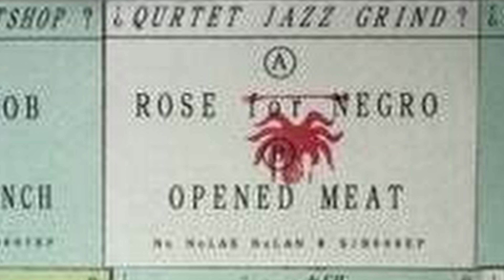Quartet Jazz Grind - Rose for Negro (fixed audio)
that version has an audio error in the middle due to the master tape.